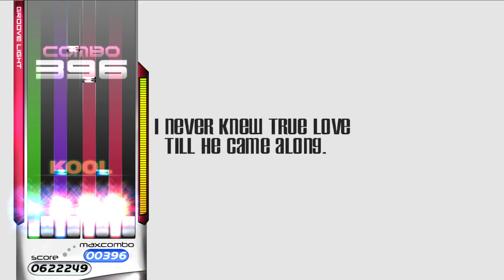이지투온 리부트 R (PC) - The Boy (8K HD Lv.9) (NO MISS)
※ 이지투온 리부트：R (EZ2ON REBOOT：R) 플레이 영상 모음